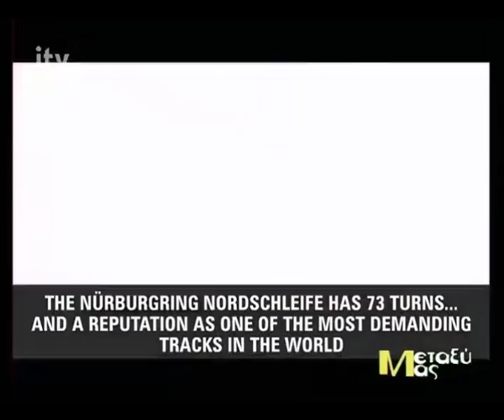Γυναικείο Ξεπαρκάρισμα Μηχανής, Αυτοκίνητο σε Δύο Τροχούς, Φάρσα Ring & Ρομπότ Delivery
Ο Αλέξανδρος Κάτσιος έρχεται στο στούντιο και δείχνει στον Χριστόφορο Παυλάκη τα καλύτερα του ίντερνετ για τη βδομάδα που πέρασε(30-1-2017).